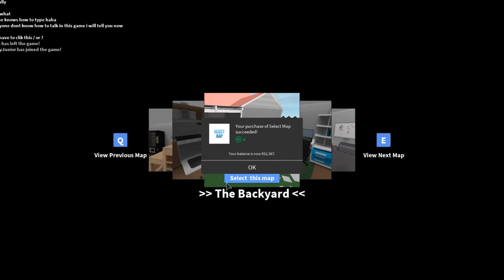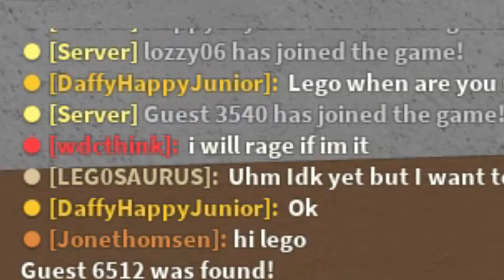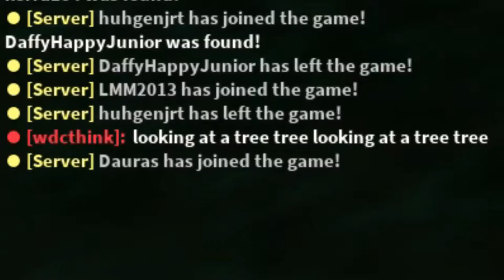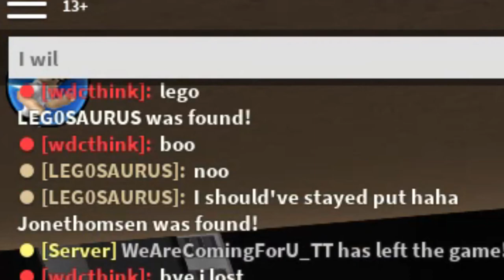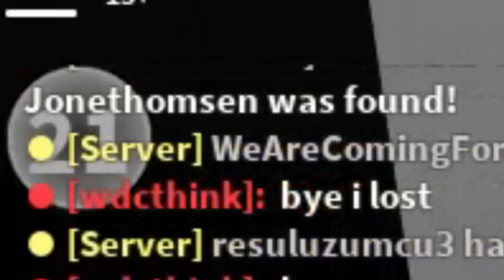'Balance Your Fun' Video Challenge! - ROBLOX: Hide 'n' Seek extreme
(I win the backyard map at 4:19)

"Awesome Call"

Endscreen music by Boesgaard (love this guy).
"Village in the Mist"

Game: Hide 'n' Seek Extreme (ROBLOX)
By: Tim7775